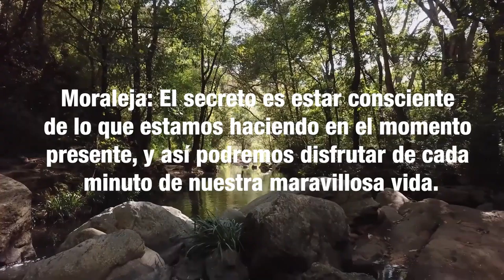Reflexión | Un Hombre Sabio